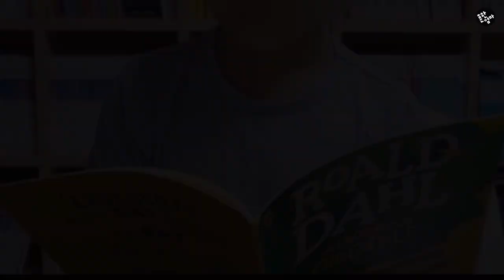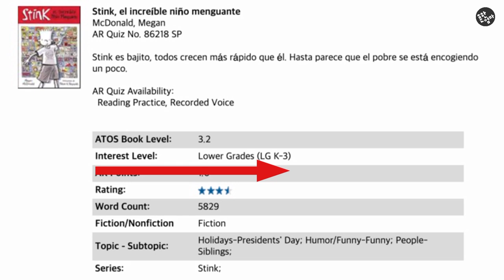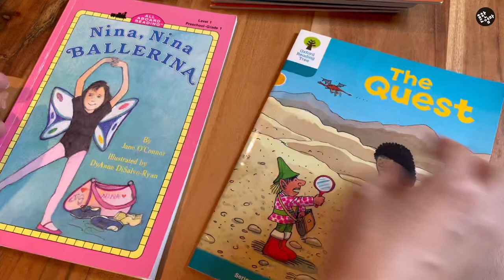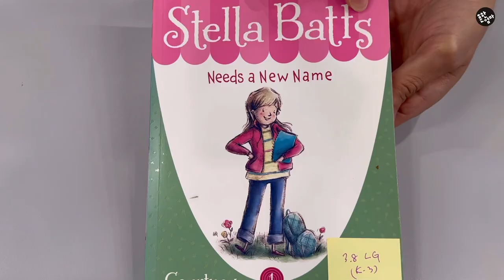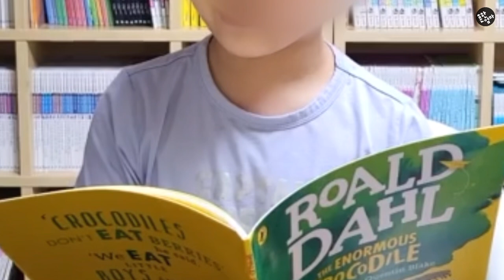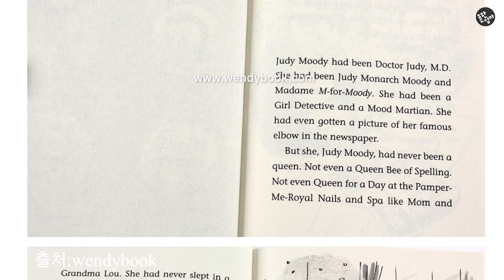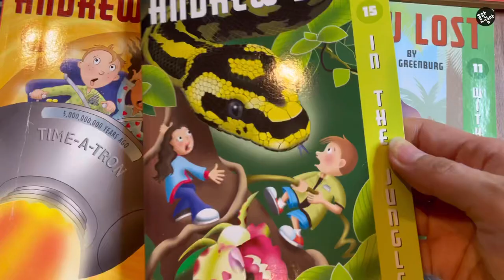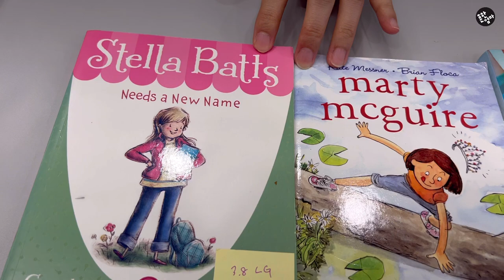초등영어, 영어 리딩레벨이 왜 안 올라가지? AR 3점대는 왜 중요한가?_feat. 초등 영어 원서고르기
아이들의 영어독서, 잘 진행되고 있나요?
2점대에서 3점대로 넘어가면서 챕터북 갈아타기
시점에서 힘들어 포기하진 않았나요?

맞습니다.
그 때가 살짝 영어책읽기의 고비라고 볼 수 있습니다.
혼자 읽을 수 있다해도, 갑자기 늘어난 글자의 양과
삽화의 부재로 인하여 책과의 심리적인 거리가 멀어지는 시기입니다.

이 시기를 잘 넘기면 아이들이 영어로 평생독서를
할 수 있는 단계가 될 텐데 말이지요.

오늘 영상에서는 3점대 독서가 왜 그리 중요한지,
그리고 어떻게 접근하면 성공할 수 있을지,
+ 거기에 더해 재미있는 3점대 도서도 추천드리니
여러분의 영어 독서진행에 도움이 되시면 좋겠습니다!

오늘 내용은 김피디의 블로그 [영어책읽는아이만들기]에서
자세히 볼 수 있습니다.